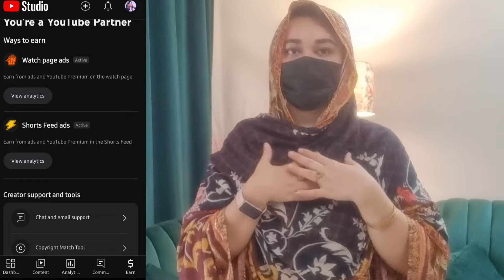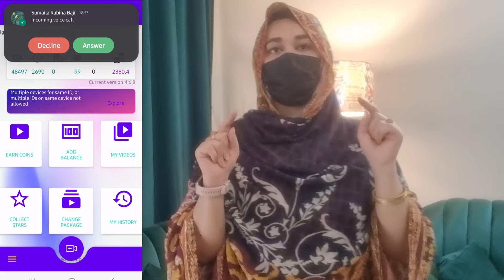finally mera channel monetize ho gaya|how to monetize youtube channel fast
**Description:**
Alhamdulilah! Learn how to monetize your YouTube channel quickly with this step-by-step guide. Whether you're a beginner or looking to boost your earnings, we cover essential tips, requirements, and strategies to help you qualify for monetization in no time.

In this video, we discuss:
- Understanding YouTube monetization policies
- Essential requirements and eligibility criteria
- Optimizing your content and channel for monetization
- Best practices to increase watch time and engagement
- Q&A session addressing common concerns

How to monetize youtube channel in pakistan
Tips and tricks for youtube monetization
finally channel monetize ho gaya
finally mera channel monetize ho gya
finally my youtube channel got monetized